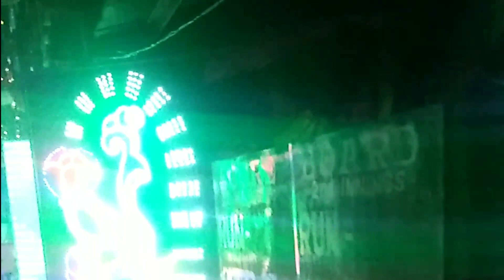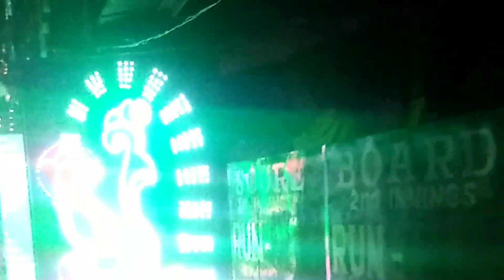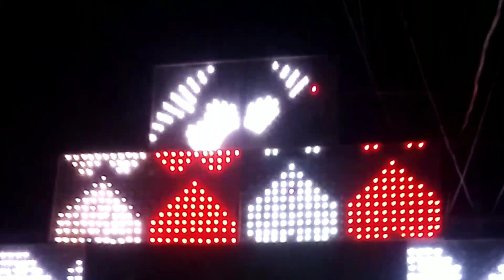BHADRAK KALI PUJA-2021🙏🙏 Bhadrak Kali Puja -2021